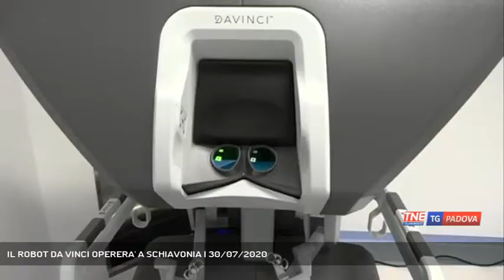IL ROBOT DA VINCI OPERERA' A SCHIAVONIA | 30/07/2020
TG Padova Sera 30/07/2020 - MONSELICE - E da domani sarà operativo nelle sale chirurgiche dell'Ospedale di Schiavonia il robot Da Vinci. Oggi l'inaugurazione ufficiale.  || Un gioiello della tecnica medica, la più moderna evoluzione della chirurgia mininvasiva. E' pronto ad entrare in azione il robot chirurgico Da Vinci immediatamente operativo in interventi urologici e ostetrico ginecologici. Nell'Ulss6 Euganea il sistema già funziona nell'Alta Padovana. Un vantaggio per i pazienti perché l'intervento porta assenza di cicatrici, tutela delle strutture anatomiche, riduzione dei rischi di infezione, tempi di degenza e recupero più bassi. Il chirurgo non opera con le proprie mani ma manovrando un robot a distanza, seduto a una console computerizzata posta all'interno della sala operatoria con la possibilità di una visione più ampia. Un ottimo alleato del medico soprattutto in ambito oncologico. - Intervistati LUCA ZAIA (Presidente Regione Veneto), ANTONINO CALABRO' (Direttore Dipartimento Chirurgico Ospedali Riuniti Padova Sud) - Servizio Chiara Gaiani, immagini Nicola Marcato, montaggio Federico Cibotto - Segui Telenordest anche sul digitale terrestre! Visita il sito